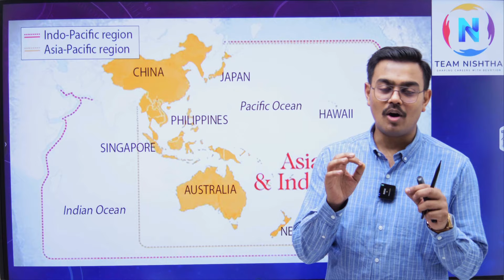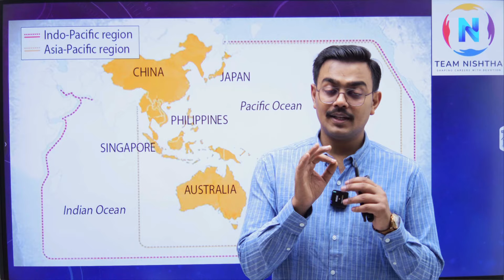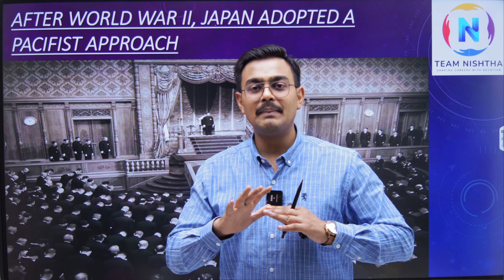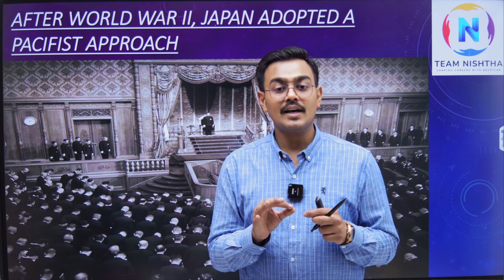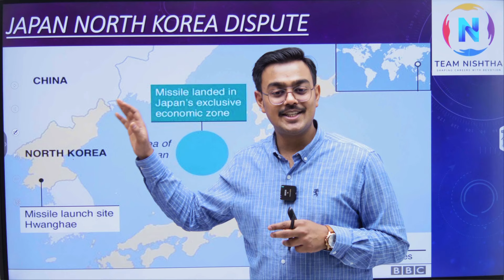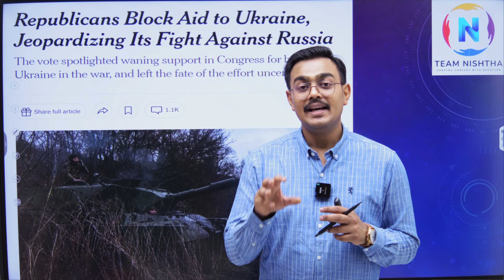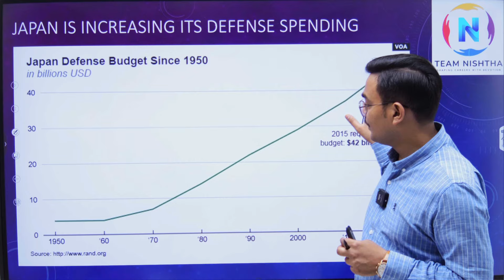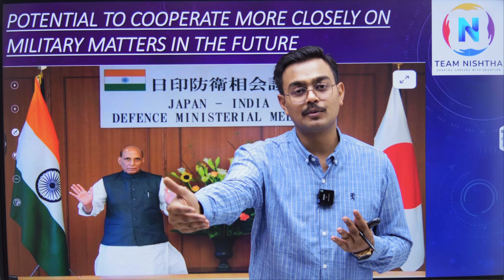Decoding the Rise of New Japan & India's Strategic Calculus (Team Nishtha)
Dominate your UPSC exam with a strategic analysis of the rise of a "New Japan" and India's stance in the evolving geopolitical landscape! Team Nishtha equips you with the knowledge and insights to craft a high-scoring essay.

In this video, we'll delve into:

Japan's Resurgence: Explore the factors driving Japan's renewed assertiveness on the world stage, including economic recovery, security concerns, and a shift in foreign policy.
Shifting Power Dynamics: Analyze how the rise of a "New Japan" impacts the regional balance of power, particularly vis-à-vis China and Russia.
India's Strategic Calculus: Understand India's strategic interests and potential approaches towards a more active Japan in the region.
Will India view Japan as a strategic partner or a potential competitor?
Building a Compelling Essay: Learn how to structure a well-organized essay, incorporating relevant historical context, insightful analysis, and a forward-looking perspective.
Examiner-Impressing Techniques: Master strategies for crafting clear, concise, and persuasive arguments that showcase your critical thinking and geopolitical understanding.
Examples & Case Studies: Analyze real-world examples of Japan's growing influence and India's strategic partnerships to strengthen your essay.
By watching this video, you'll gain the knowledge and confidence to tackle the UPSC essay on the rise of a New Japan and India's response in a nuanced and insightful manner!

Hello Aspirant,

We're thrilled to welcome you to your preparation journey for the CDS/CAPF/AFCAT 2024 exam! We understand the dedication and focus required to achieve your dreams, and we're here to support you every step of the way.

Enroll in our comprehensive CDS/CAPF/AFCAT 2024 batch at an exceptional price of just Rs. 77! Click here to register: Link to Registration

Everything You Need to Succeed:

Our program provides you with all the resources and guidance you need to excel in the exam.

for valuable PDFs and study materials.
for additional resources on the go!
We believe in you! Stay strong, stay focused, and remember - we're here for you all the way.

Team Nishtha😊😊